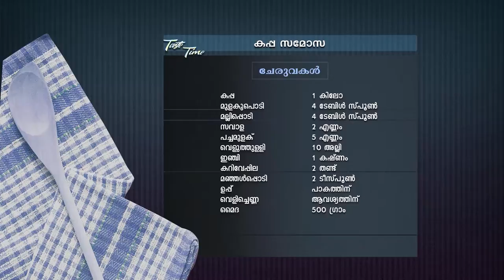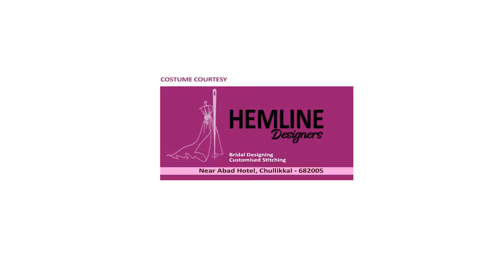STAR TASTE TIME 1439 TD 22 11 18 PLAIN dolby